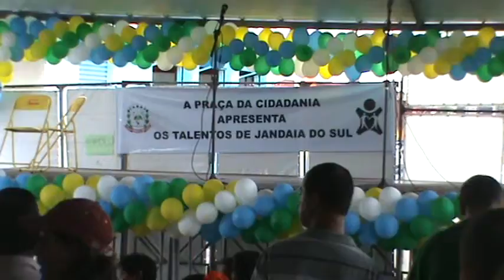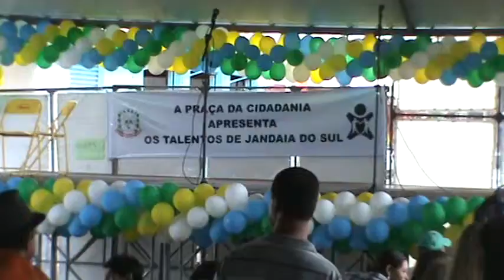M2U01090 - A I Praça da Cidadania - Jandaia do Sul - Pr, p.20/22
Data: 12/04/2014
Detalhe:Afinação do Gr. Nidercio Rabassi e Amigos (nome provisório).
Local: Rua Sen. Souza Naves, Rua Pe. João Barbieri e Pç Pio XII.